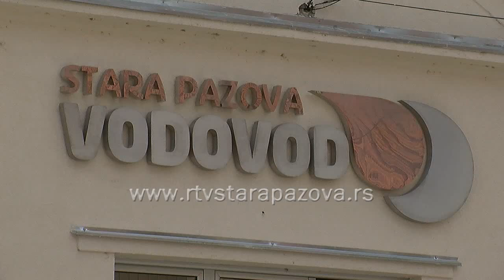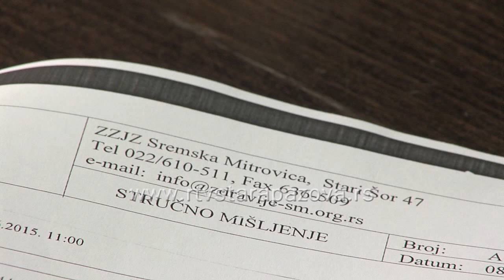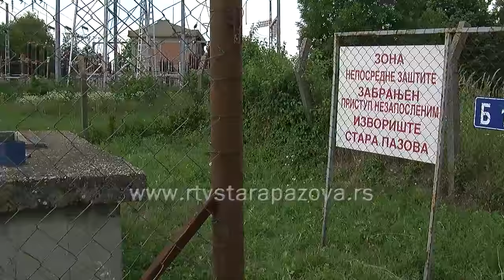Staropazovačka voda ispravna za piće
Pazovački vodovod uverava gradjane da je voda u opštini Stara Pazova apsolutno ispravna za piće i apeluje, da je racionalno troše.